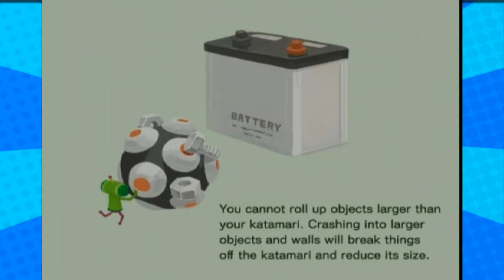In Yo' Nightmares - Katamari Damacy - (Part 2) - Player 3